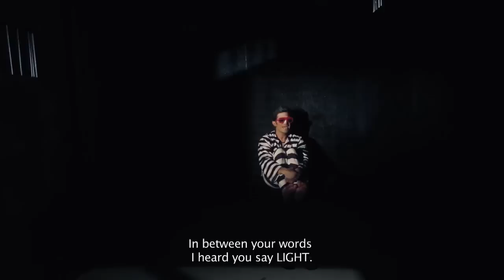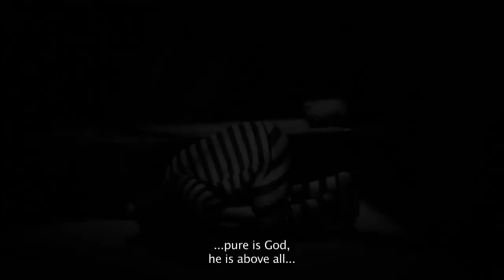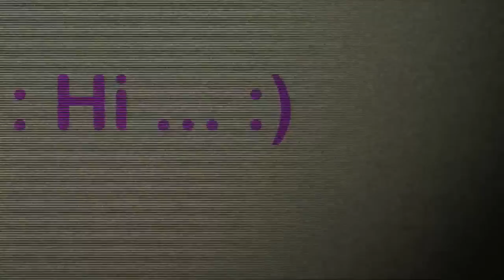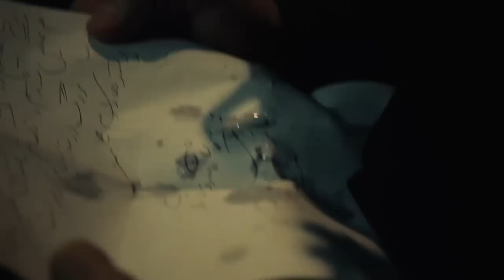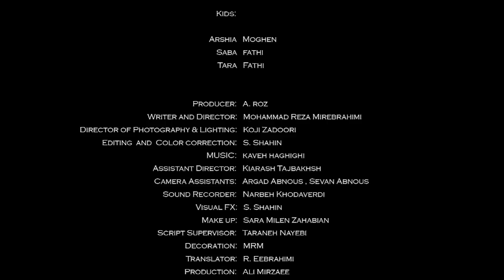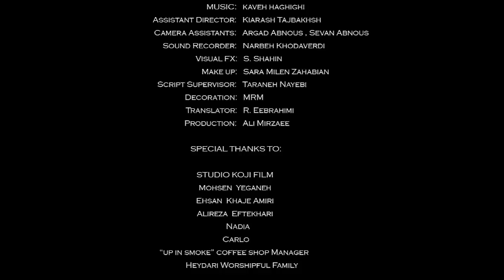A CAGE FOR SWALLOWS قفسی برای پرستوها GHAFASI BARAYE PARASTOOHA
CAST:mohammad reza mirebrahimi (in 7 character),mohammad heydari,arshia moghen,,lorans odisho,saba fathi,tara fathi,...
DIRECTOR & WRITER: mohammad reza mirebrahimi
CAMERA:koji zadoori